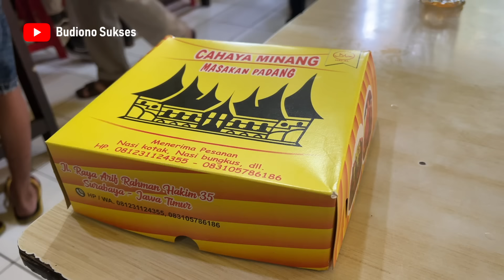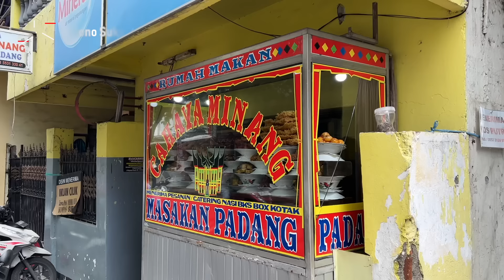LAUK SEBANYAK INI KATANYA BELUM SEMUA?! Masakan Padang Cahaya Minang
Rumah Makan Masakan Padang Cahaya Minang sudah sekitar 25 tahun melayani para mahasiswa ITS dan Hang Tuah, serta kampus-kampus sekitar Keputih Surabaya Timur yang kebanyakan ngekost / ngontrak rumah di kawasan Keputih. Pak Dasril merantau dari Padang awalnya merintis rumah makan masakan Padang di Gebang Putih. Kemudian kena penertiban, dan akhirnya menyewa tempat di Keputih sampai sekarang

Tidak heran jika rumah makan masakan Padang Cahaya Minang selalu ramai pembeli setiap hari, karena masakannya enak, porsinya banyak, harganya juga murah. Benar-benar idola mahasiswa

► MASAKAN PADANG CAHAYA MINANG
Jl. Arif Rahman Hakim 35, Keputih, Surabaya
Google Maps "Masakan Padang Cahaya Minang"

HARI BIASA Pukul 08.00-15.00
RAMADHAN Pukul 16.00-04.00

► HARGA
Nasi Padang Telur Dadar Rp.13.000;
Nasi Padang Peyek Udang Rp.11.000;
Nasi Padang Ayam Goreng Rp.15.000;
Nasi Padang Rendang Daging Rp.15.000;